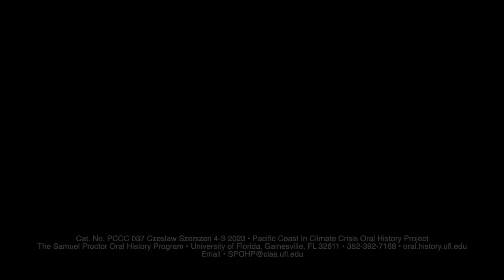An Interview with Mr. Czeslaw Szerszen in Mendocino, California. April 3, 2023.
An Interview with Mr. Czeslaw Szerszen in Mendocino, California. April 3, 2023, by Michael Sean Comerford.
This project is going to be called the Pacific Coast in Climate Crisis, and I will ride my bike from Seattle to San Diego, California.  A few  months ago I rode my bicycle from Maine down to Key West for a project called the Atlantic Coast in Climate Crisis. Along the way we asked five-minute questions of people about their experience with climate change and what they think should be done and where they see this all going. The interviews were so spectacular and the project was turned out so well I felt like it was a job half done. So I packed up my stuff and traveled on an Amtrak train to Seattle from Miami. We're going to ride a bicycle all the way to San Diego along the Pacific Ocean and asking the same questions.
Eventually we're going to have in this slow journalism overall project the original slow journalism project of, "Beast of Main Street," which was a bicycle ride from Chicago to Los Angeles asking people about Covid. That project that I thought was really about Covid and all the best ways to survive it turned out that it was all about people who really wanted to talk about meaning of life and the reasons to live during a pandemic. It was a great surprise and very deep experience. We're hoping that these are going to result in similar revelations about how people are educating themselves on climate change and how their opinions may be setting the tone for the coming days.

241 Pugh Hall University of Florida
Cat. No PCCC 037 Czeslaw Szerszen 4-3-2023